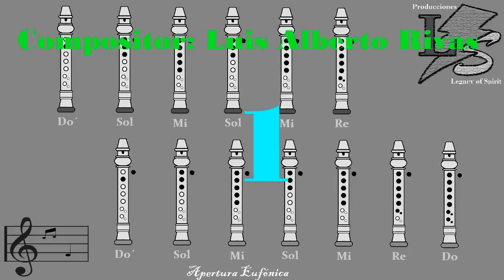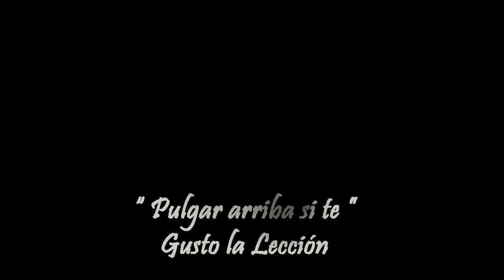Apertura Eufónica en Flauta "Con Notas Explicadas"